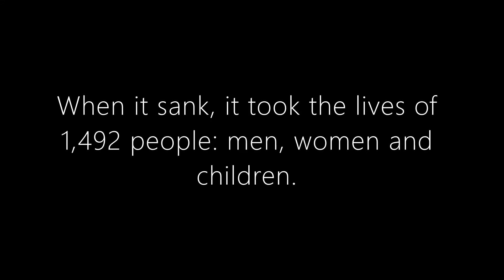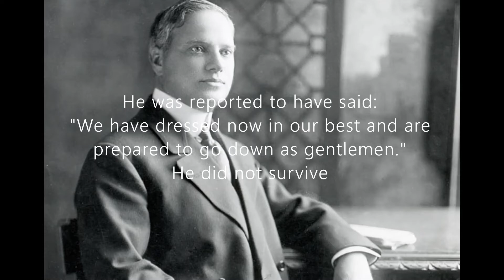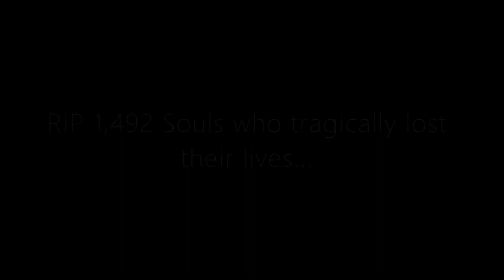Titanic: Nearer My God To Thee!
A tribute

The RMS Titanic is one of my special interests. I can tell you a lot about what happened the night she sank in the North Atlantic Ocean. April 15th, 2022, is the 110th anniversary of the sinking.